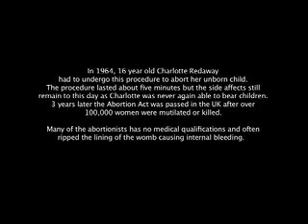Behind Closed Doors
A short experimental film on back street abortions during the 1960's